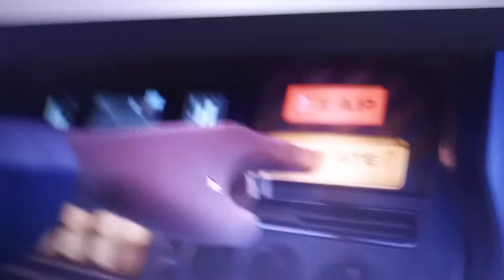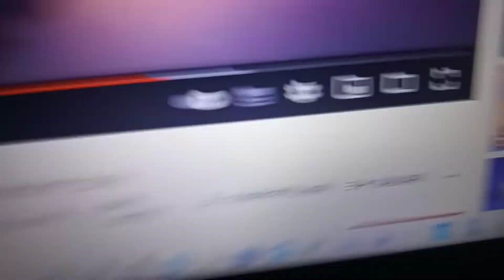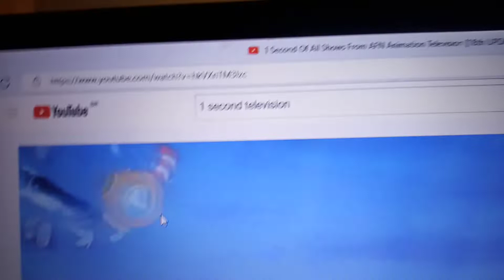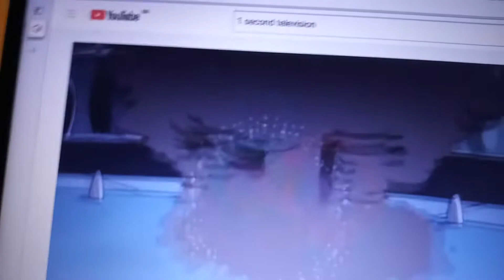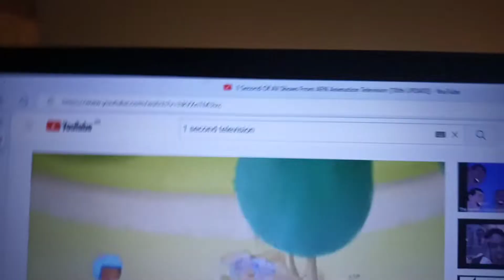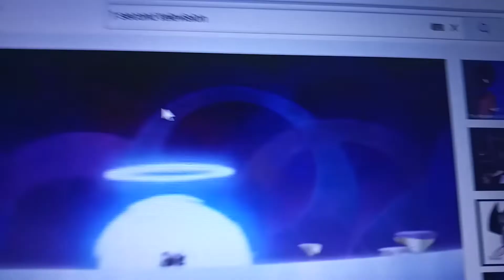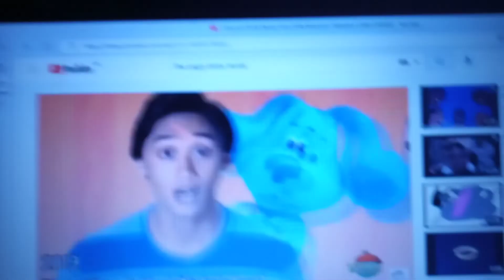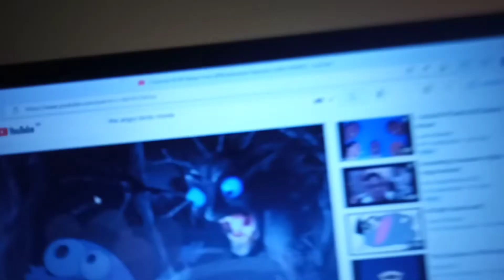1 Second from 450 animated movies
Rons Gone Wrong [2021]
The Everlasting Movie [2015]
Megamind [2010]
Trolls [2016]
Paint 3d The Movie [2023]
Cinemas Nights [2023]
Shrek Forever After [2010]
The Simpsons [1986]
Lightyear [2022]
Monsters At Work [2021]
Christmas Is Here Again [2007]
Space Jam A New Legacy [2021]
Hotel Transylvania Transformania [2022]
Chicken Little [2005]
Spies In Disguise [2019]
Home [2015]
Zootopia [2016]
Encanto [2021]
Ice Age Collision Course [2016]
We Reas Family [2023]
Blackman The Movie [2021]
Polists The Movie [2021]
Popeye [1934]
Mini Beat Power Rockers The Movie [2019]
Dolores Madrigal [2015]
The Bad Guys [2010]
Mad [2010]
The Avengers; Earth's Mightiest Heroes [2010]
The Fixies [2012]
Nights Everlasting [2023]
Toca Life World The Movie [2021]
Mirabel Madrigal 2 [2016]
Pepa Madrigal [2014]
Isabela Madrigal [2010]
Sonic Boom [2014]
Alvinnn And The Chimpunks [2015]
Talking Friends Meet The Cat Killers [2019]
Rio 3 [2024]
Open Season Of Materials [2021]
Trolls World Tour [2020]
Gringes The Say Friustoltalina [2021]
The Bad Guys [2022]
Carmen Sandiego [2018]
Hotel Transylvania 3; Summer Vacation [2018]
Saturday Bars [2023]
Hotel Transylvania [2012]
Timtouille [2019]
The Angry Birds Movie [2016]
Trying Celebrate [2023]
Again Nights [2022]
Ghostforce [2021]
Awal [2019]
Aasra [2010]
Space Bomb Vs Home Chicken [2023]
Aamwa [2021]
Cuphead The Show [2022]
The Proud Family [2022]